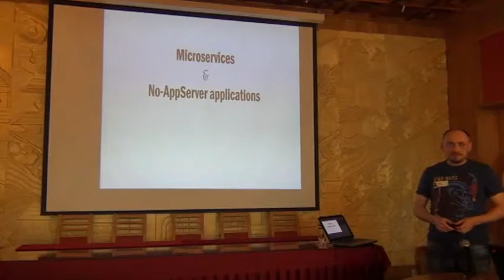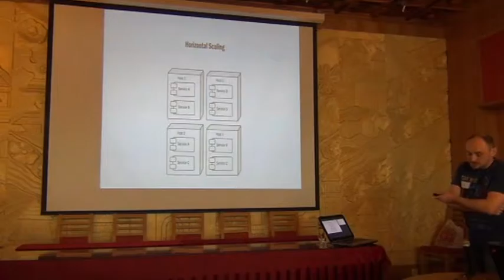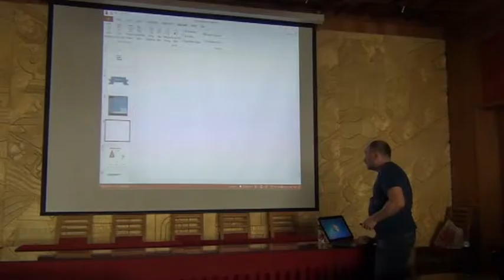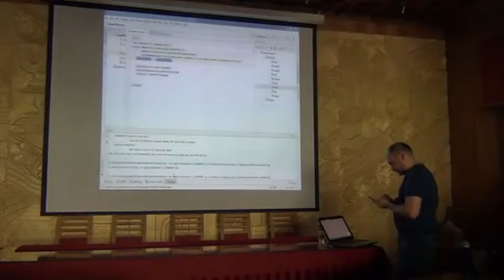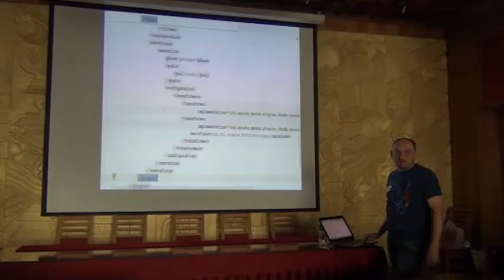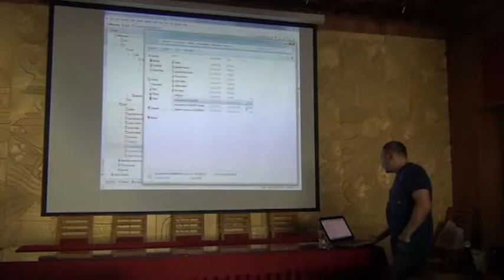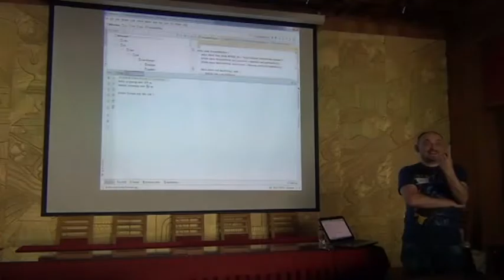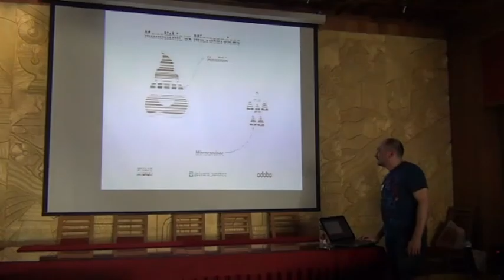Microservices and No-AppServer applications with JavaEE by Yurii Shuliga (Ukr)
How to get best from Microservice for your projects